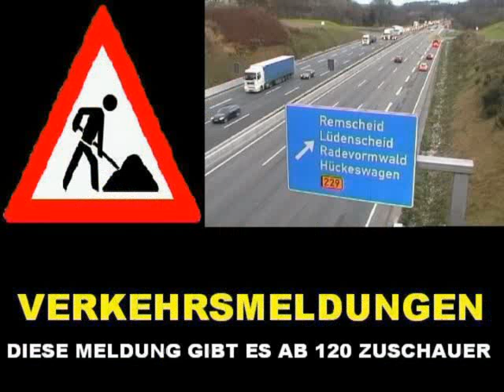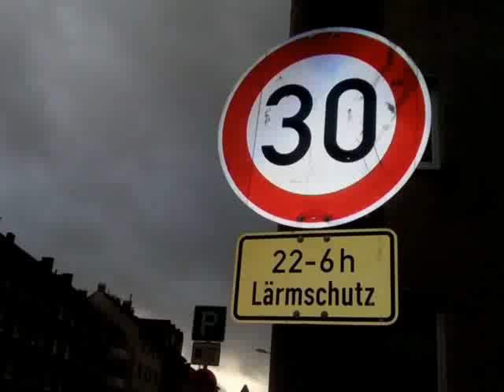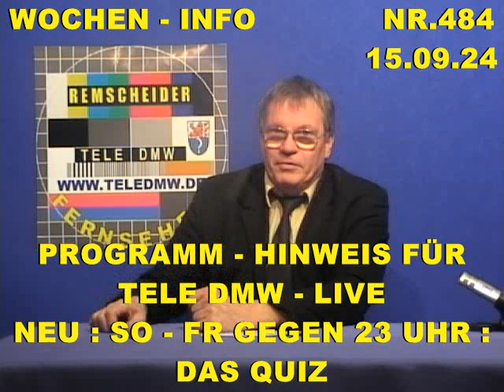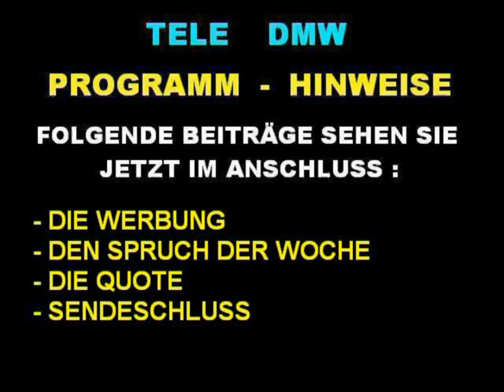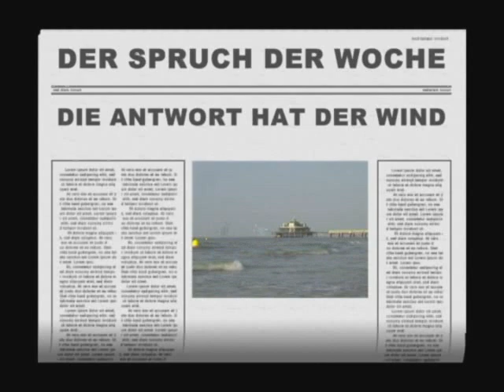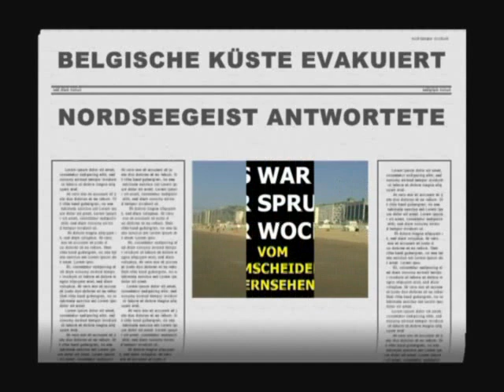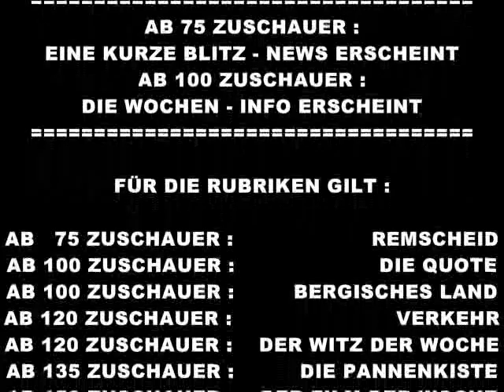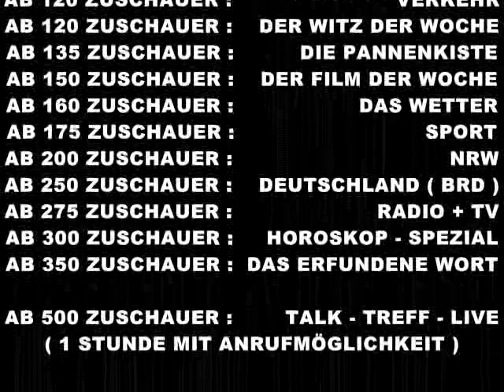WOCHEN - INFO NR.484 vom 15.09.24 / Probealarm in Remscheid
Der gesamte Inhalt und die Reihenfolge :
-   Probealarm  Schaltung 1 - Entwarnung              ( RS )
-   Bei grün fuhr er los und hielt nicht mehr an       ( RS )
-   Probealarm  Schaltung 2 - Handyalarm + RSG  ( RS )
-   Der Syrerboy gehörte nicht zur Wohnungseinrichtung ( RS )
-   Probealarm  Schaltung 3 - Der Warnton             ( RS )
-   Diesen Baum konnte er nicht überholen      ( Berg. Land )
-   VERKEHR
-   VERABSCHIEDUNG
-   PROGRAMM - INFO
-   WERBUNG
-   DER SPRUCH DER WOCHE : Folge 65 :
    Schlafende Hunde sollte man nicht wecken !
-   DIE QUOTEN
-   SENDESCHLUSS + ABSPANN